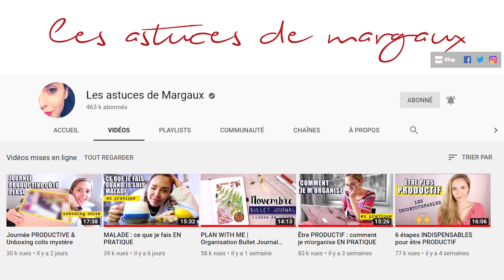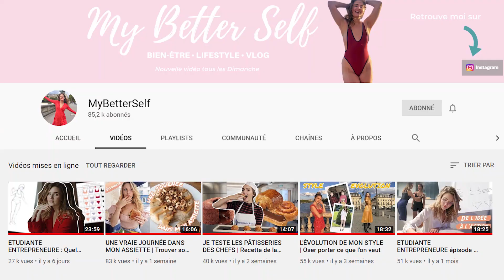MES 5 CHAÎNES YOUTUBE PRÉFÉRÉES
Helloooo, aujourd'hui je vous parle de mes 5 chaînes Youtube préférées ! J’espère que ça vous plaira :)

INSTAGRAM ↠ @LittleCouky